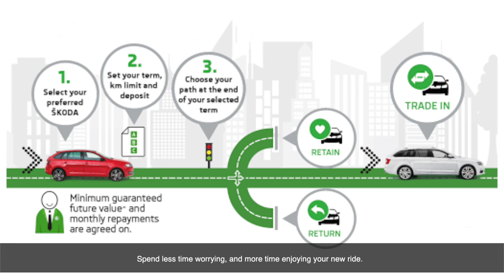Celebrate Bayside Skoda's 1st Birthday With Massive Savings!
Happy birthday Bayside Skoda!

Bayside Skoda have just turned 1 and the team are celebrating with entertaining offers and massive discounts!